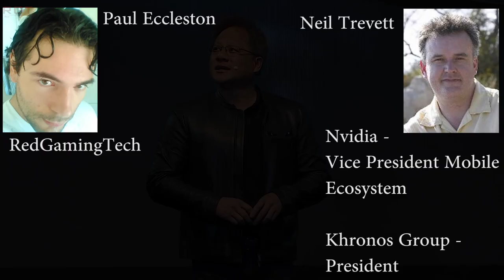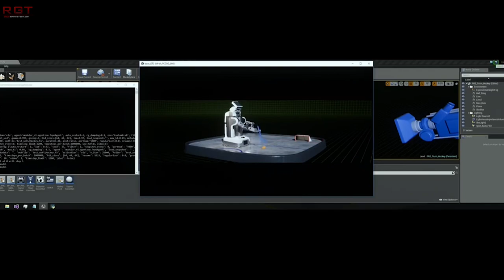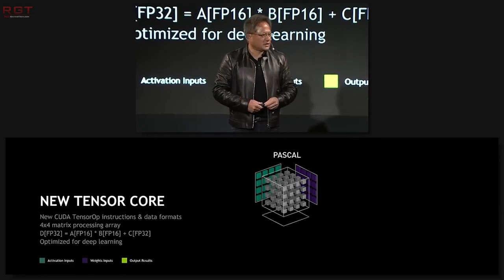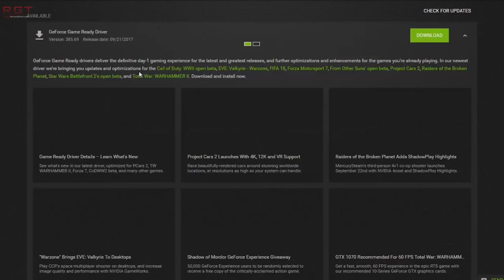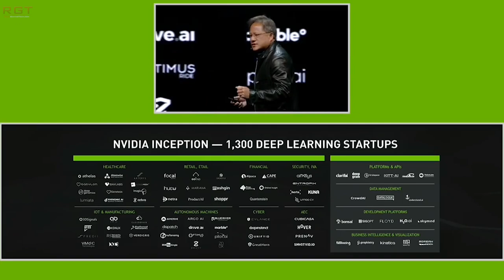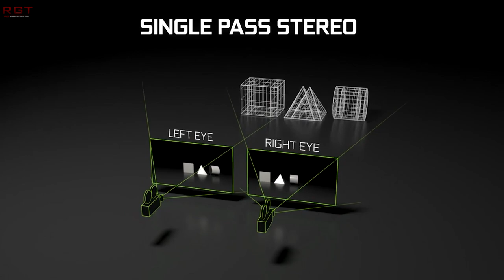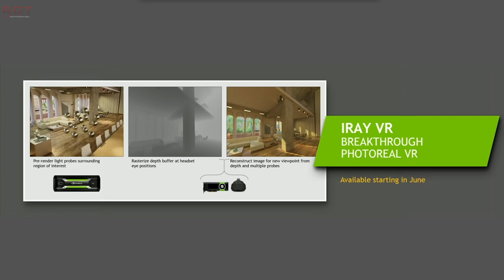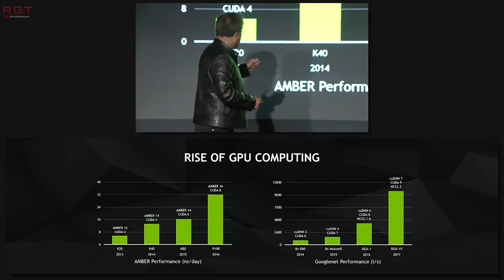Nvidia Interview with Neil Trevett | CUDA, AI, Self Driving Cars, GameWorks & Deep Learning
Vice President of Mobile Ecosystem at Nvidia and President of Khronos Group, Neil Trevett has kindly agreed to offer an interview to us.
This is one of of the two part audio because the entire talk was well over 1hr 40 minutes. This part focuses purely on Nvidia and neural net stuff, while the other part will instead be squarely Khronos and Vulkan, plus general computing discussion. This part is up first because it was the quicker of the two to edit.